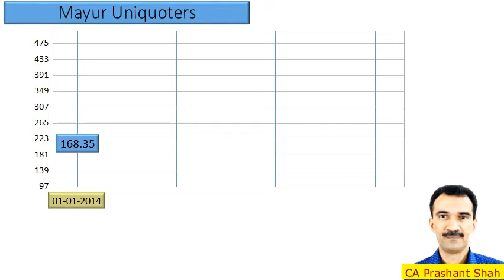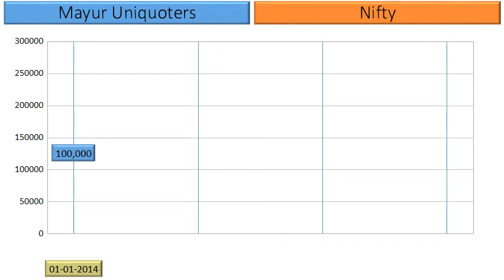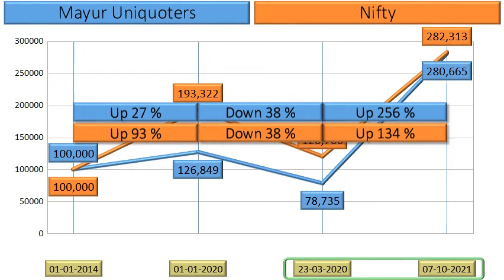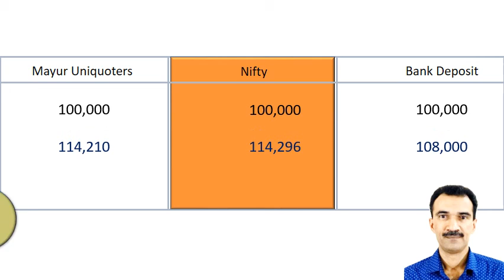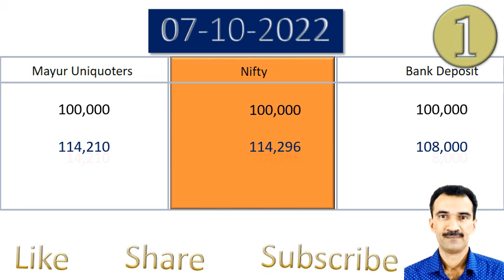Mayur Uniquoters Price Analysis